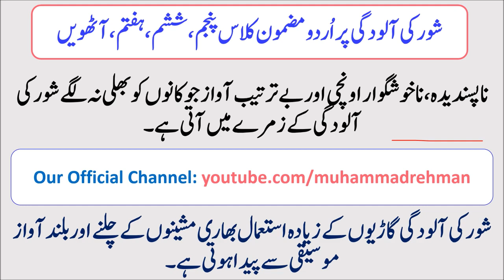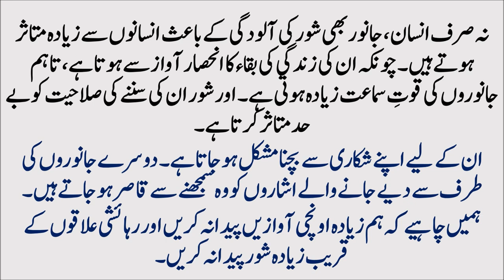Shor ki aloodgi essay in urdu Mazmoon